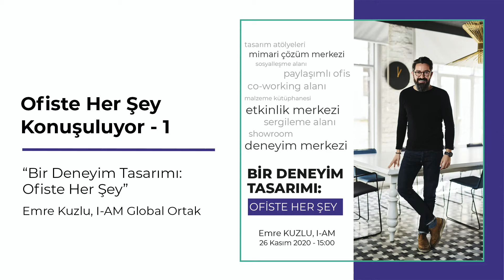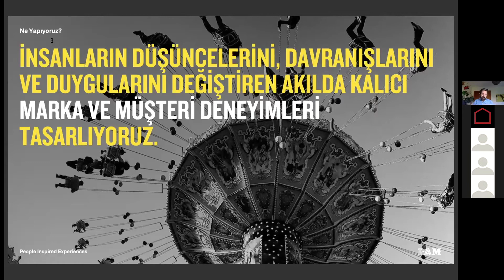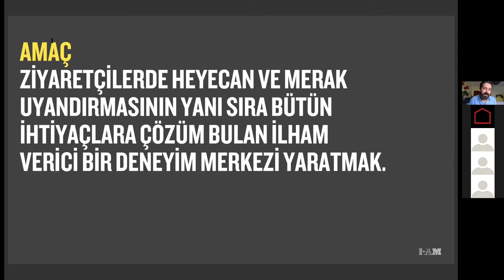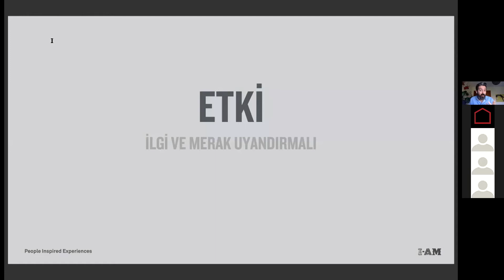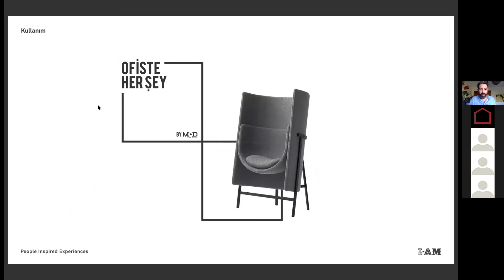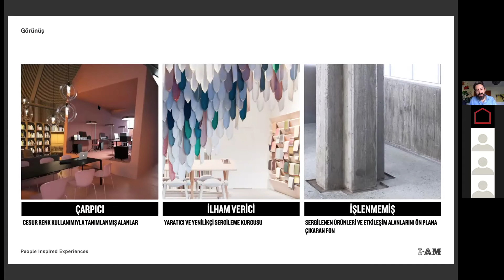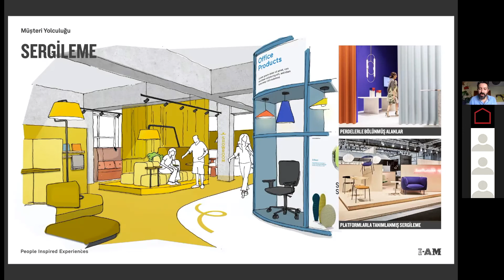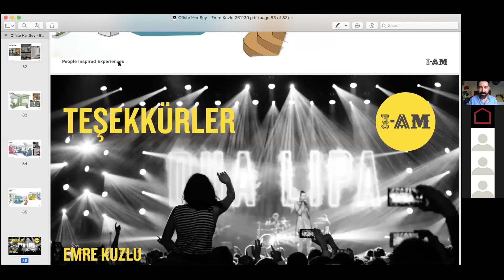Ofiste Her Şey Konuşuluyor 1: "Bir Deneyim Tasarımı:Ofiste Her Şey" - Emre Kuzlu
İnsan odaklı tasarımları ile ofislere nitelik kazandıran Mod Tasarım tarafından Yapı Kataloğu Webinar desteğiyle düzenlenen Ofiste Her Şey Konuşuluyor Webinar serisinin 1.oturumu 26 Kasım Perşembe günü gerçekleştirildi.
I-AM global ortaklarından Mimar Emre Kuzlu’nun konuk olduğu “Bir Deneyim Tasarımı: Ofiste Her Şey Nedir?” başlıklı oturumda, deneyim tasarımı ve Ofiste Her Şey’e dair tasarım süreci ele alındı.